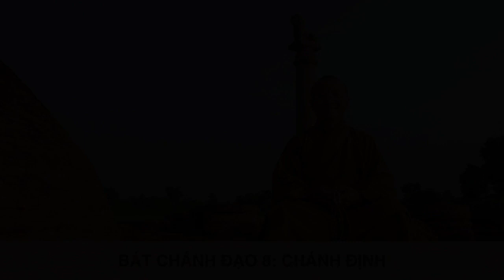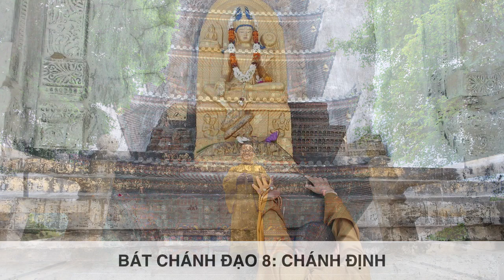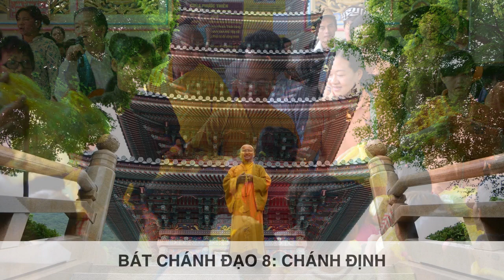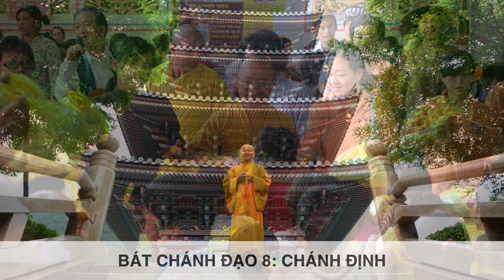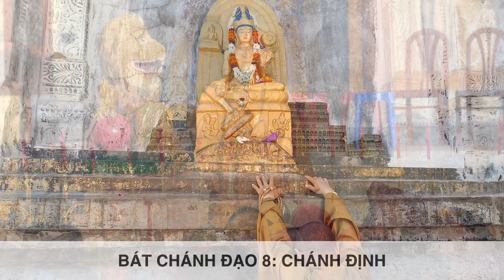Bát Chánh Đạo 8 (2009) - Chánh định - THÍCH NHẬT TỪ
Thầy Nhật Từ giảng ngày 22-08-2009 tại Tịnh xá Trung Tâm.